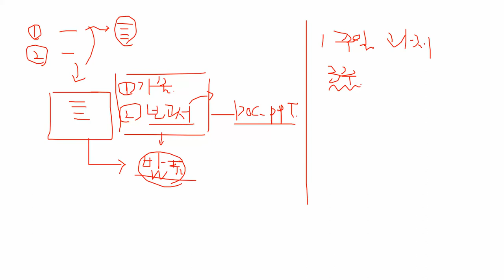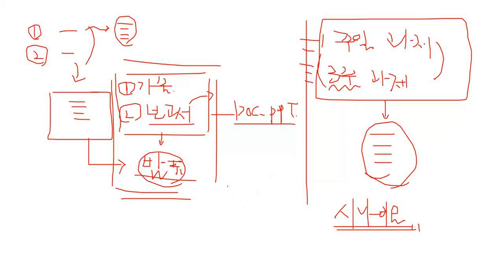보안프로젝트 질문 사례_포트폴리오를 작성할 때?